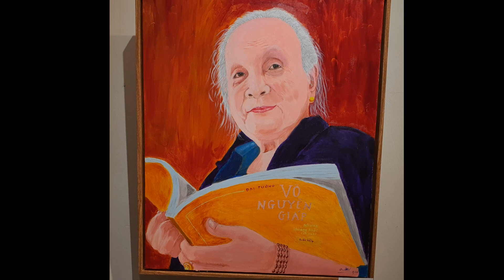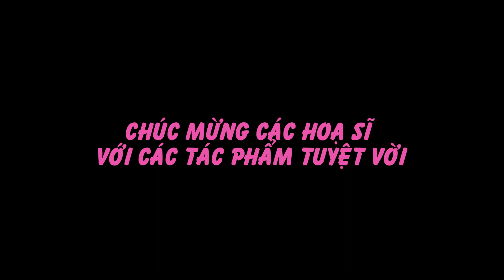TRIỂN LÃM TRANH ĐI QUA MÙA THU 2- 10-2023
Nhóm hoạ sĩ không chuyên, người cao tuổi có đam mê hội hoạ, đã vẽ những bức tranh tuyệt vời. Triển lãm tại 16 Ngô Quyềm à Nội, từ 9-10 đến 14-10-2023.